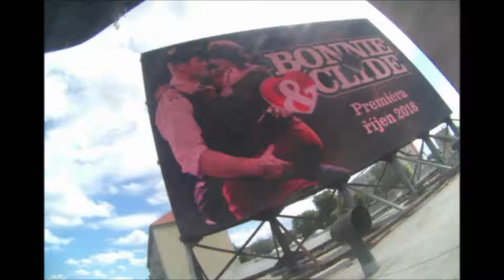HDKBonnieaClyde 1 6 2016 Přerov